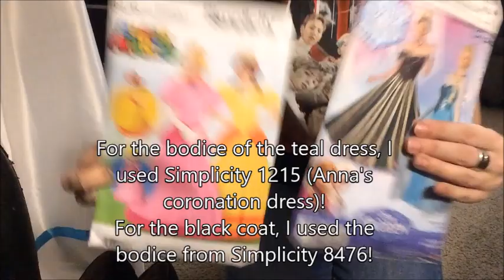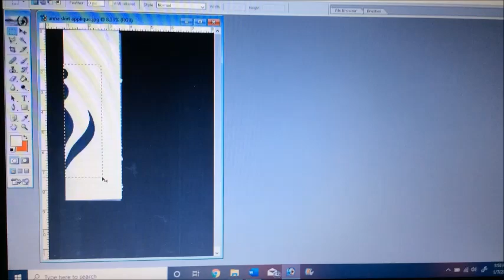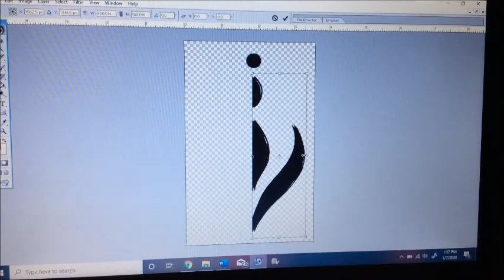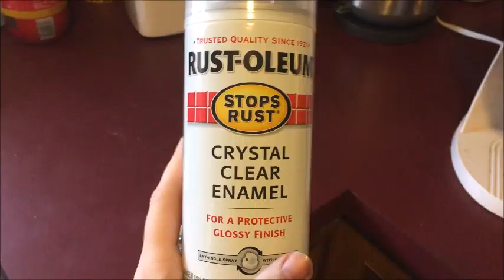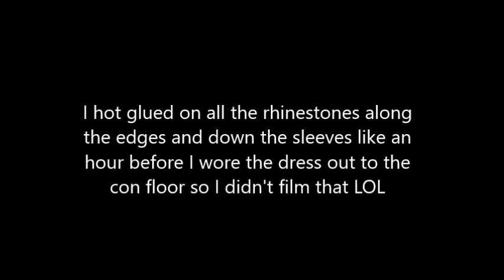Making my QUEEN ANNA Cosplay! ~ Ohayocon 2020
Here's a video detailing my making of Queen Anna's dress for this year's Ohayocon! I saw the movie about a month before the con (mid December ish?) and immediately added the cosplay to my lineup. I made this over the course of the month, and finished it the morning that I wore it (in the hotel lol!) I'm happy with how it turned out. For the next time I wear it I'll try to get the cape done! :D
For the music, I alternated between the Arendelle Field Theme and Arendelle Battle Theme from Kingdom Hearts 3!